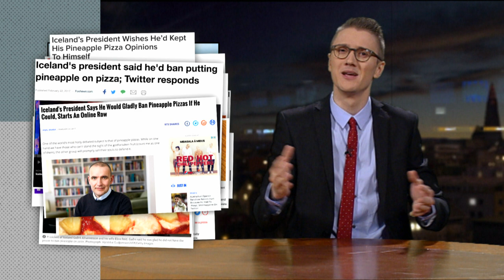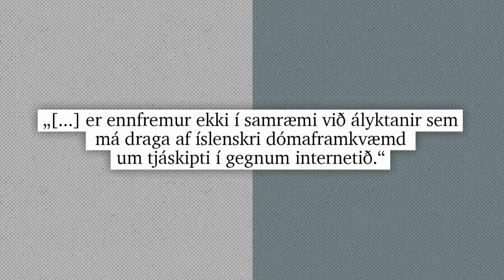Óttar var að bulla einhverja froðu: Fréttir Vikunnar með Atla Fannari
Atli Fannar fjallaði meðal annars um útbreiðslu á frétt um ananaspizzu, vafasamt viðtal við Óttar Guðmundsson í Síðdegisútvarpinu og útlit sitt á yngri árum.